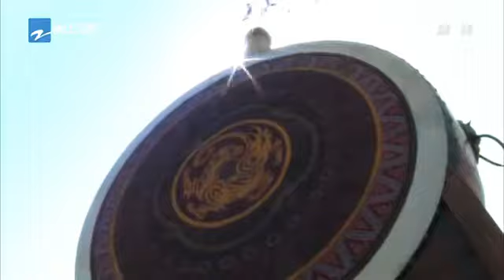Jenderal Perang Episode 10 Subtitle Indonesia